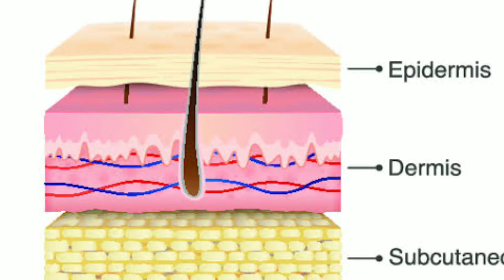నంబర్ 7 యొక్క ప్రాముఖ్యత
1. This video has no negative impact on the original works (It would actually be positive for them)
2. This video is also for teaching purpose.
3. It is not transformative in nature.
4. I only used bits and pieces of videos to get the point

(1) I have no idea that to where these photoes and videos etc.belong which I am using.
So, Please forgive me any copyright.

(2) please forgive if any of the above website is left to be mentioned

(3) if any of the website is left to be named in the above ones please forgive.